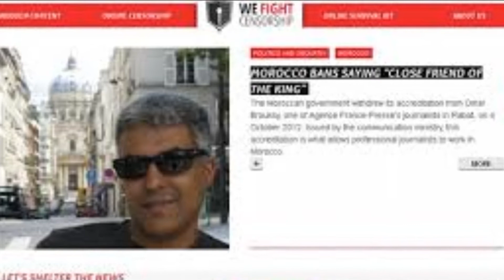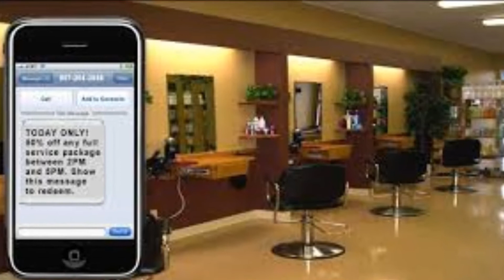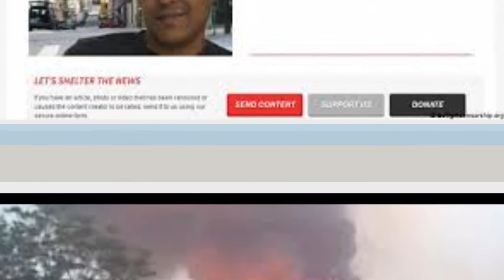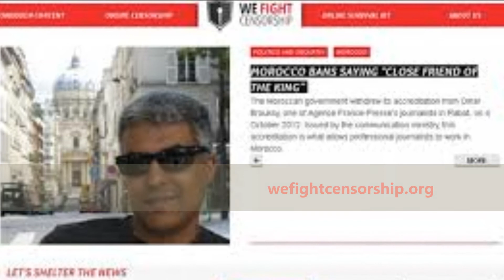Et puis Epi Technologies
Info sur les Nouvelles Technologies / Episode 2